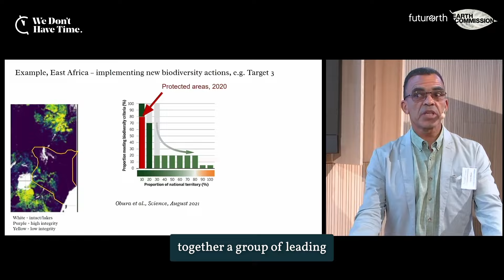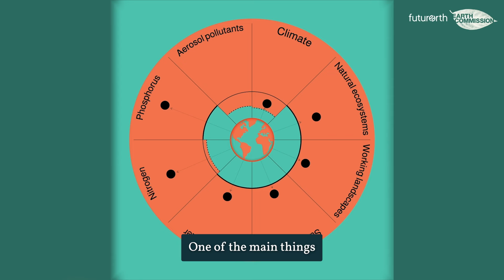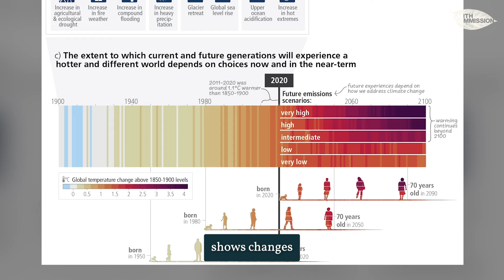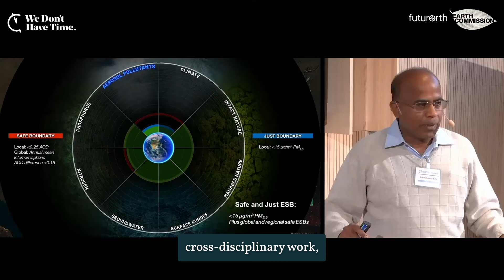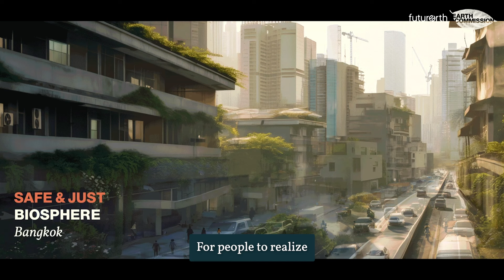From Science to Action: Meet the Earth Commission (Extended)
What is the safe and just space within which humans must learn to manoeuvre? Which are the EarthSystemBoundaries that ensure a stable planet and minimises harm to humans and other species? And how can just access to basic living standards be ensured for all people?

Hosted by Future Earth since 2019, The Earth Commission seeks the answers through interdisciplinary research. This international team of social and natural scientists has, to date, engaged over 60 researchers around the globe to bring humans to the heart of Earth system science.

As the scientific cornerstone of the Global Commons Alliance, the Earth Commission’s work provides a unified and integrated agenda for transformation toward a safe and just future for the people and the planet.